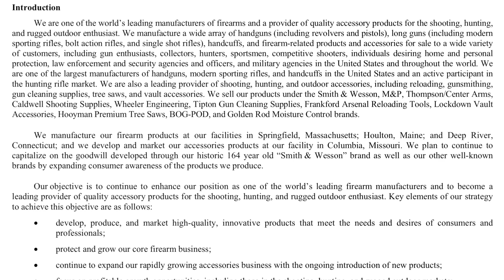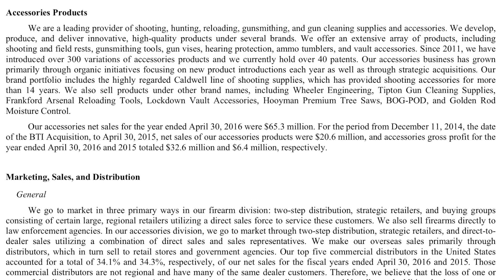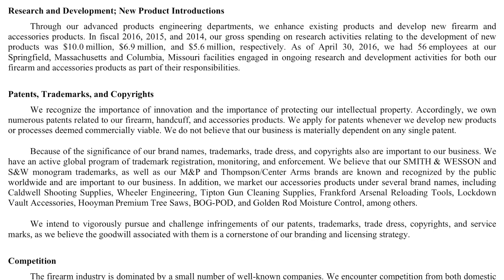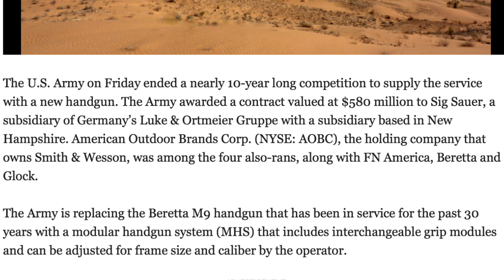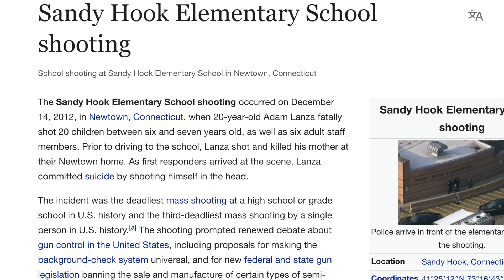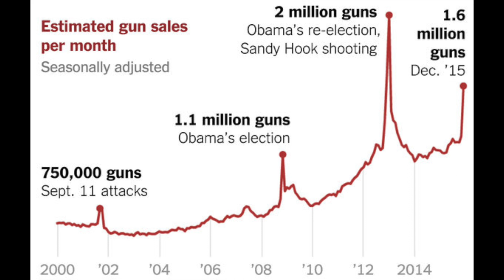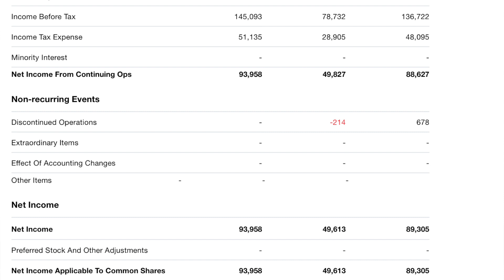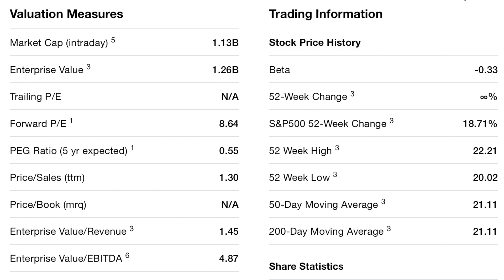Is this Gun Stock a Buy?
Today we are talking about this gun stock. This gun stock you may very well know if you are a gun owner but you should also know about this gun stock if you invest in guns.

My second Favorite book on Investing
My second favorite movie about the stock market
Awesome Camera I use
Professional Microphone I use
Nice affordable Tripod I use
Bright lighting set I use
Laptop I use to Edit
Camera I use for professional business photography
Drone I use for my Business